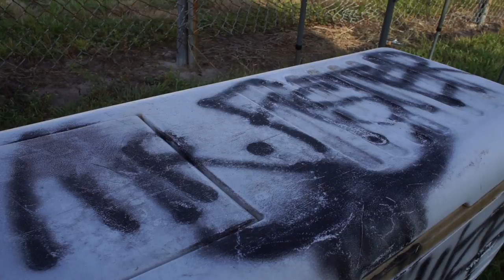FL2K 2017 With Induction Addiction Team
Visited Bradenton for the Amazing FL2K. Got to watch some good roll racing of GTR, Supras, Mustangs, Camaro's of over 900HP.

EVO sends it vs another EVO!
Silverado races... Wait till END LOL.

All Recorded by my Sony a6000